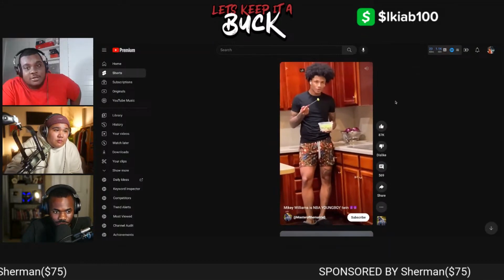Is Rap Culture Ruining The NBA?